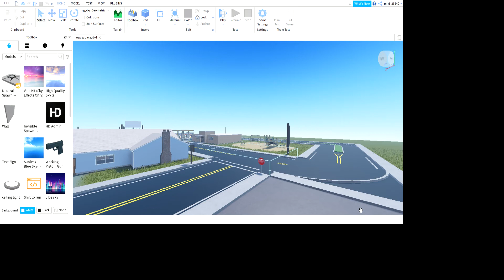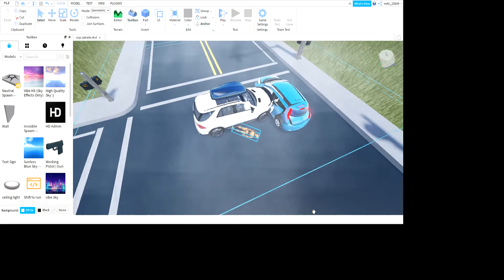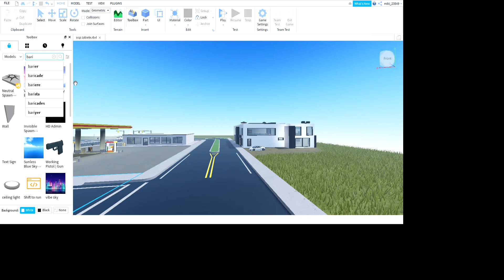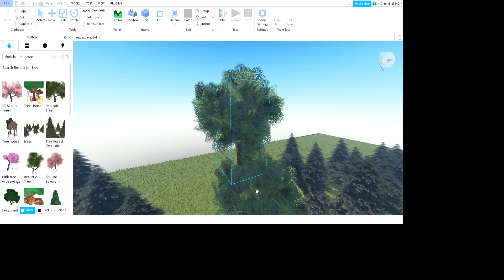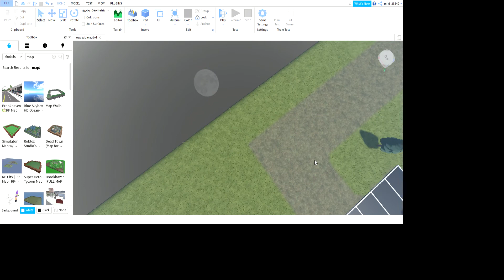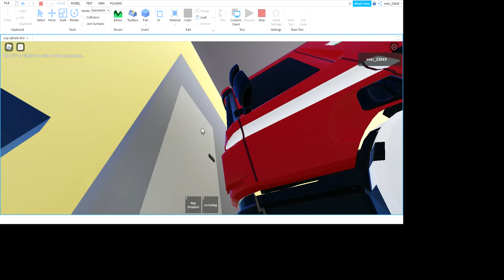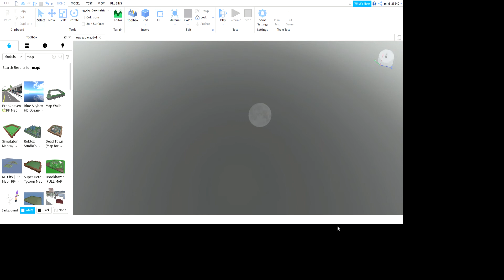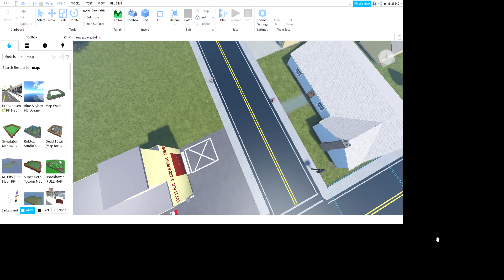Roblox-tworzę mapę do Robloxa *siada mózg*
Siemanko widzowie z tej strony legoastro gaming i zapraszam do obejrzenia dzisiejszego materiału. Z góry dziękuje
Ważne linki:
Miłego dnia lub nocy i proszę pomóżcie ogarnąć publikowanie map